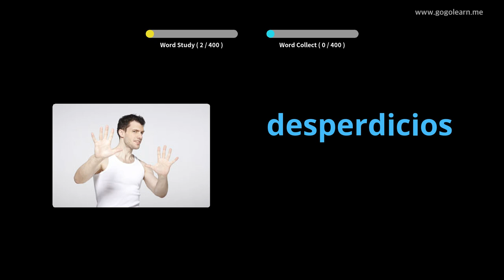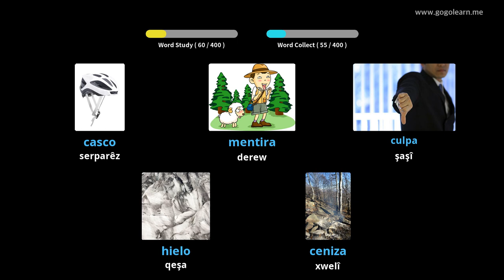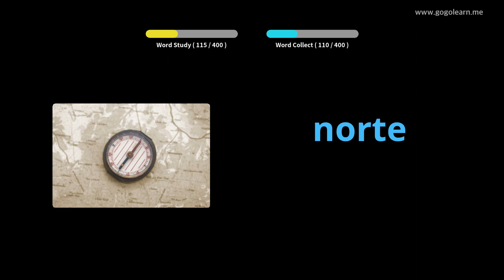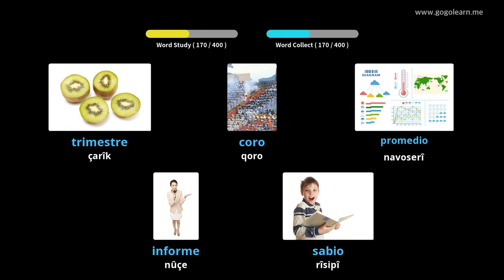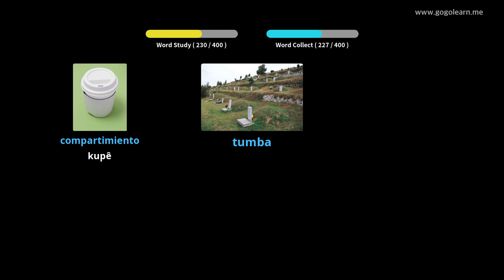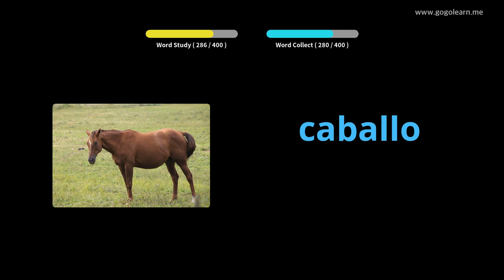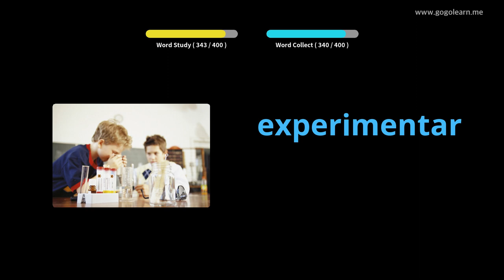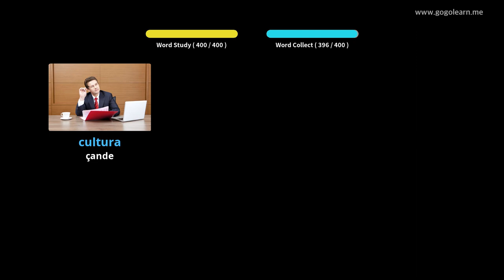Dibistana Navîn a Vokabulary a Spanî 2 |Golearn